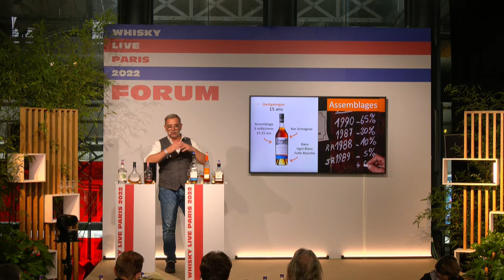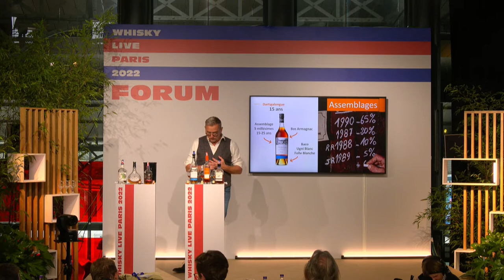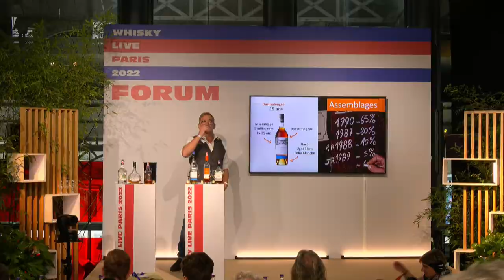Whisky Live Paris 2022 - MASTERCLASS BNIA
Tout savoir sur l’Armagnac

Autour d’une dégustation d’Armagnacs, du plus jeune aux plus anciens Millésimes, plus ou moins complexe, vieilli en chai sec ou humide, en fût neuf ou ancien, monocépage ou assemblage, ou encore brut de fût, venez (re)découvrir l’Armagnac ! Apprenez à décrypter cette eau-de-vie riche en histoire avec ses différents terroirs et cépages qui lui confèrent ses styles et caractères si particuliers.

Biographie d’Olivier Goujoun

De formation viti-oeno puis communication institutionnelle, Olivier Goujon dirige l’interprofession de l’Armagnac et accompagne la dynamique de cette appellation réputée de spiritueux français. Très attaché au savoir-faire et au patrimoine vivant immatériel, il a à cœur de montrer les différents styles de cette eau-de-vie, véritable atout d’une appellation aux mutiques instants de consommation.